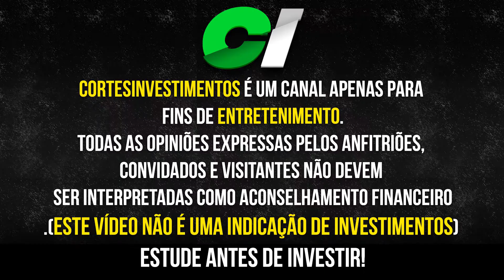IMPOSTO DE RENDA: 3 PRINCIPAIS ERROS NA HORA DE DECLARAR | ALICE PORTO | CORTES INVESTIMENTOS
Alice Porto, a famosa Contadora da Bolsa, é uma das maiores referências sobre declaração de imposto de renda no Brasil, 25 anos de experiência, sendo 13 anos em contabilidade para investidores da bolsa brasileira e autora do livro "101 perguntas e respostas sobre tributação em renda variável".

Em bate papo no os economistas podcast ela fala sobre o que acontece se você não declarar imposto de renda, se o seu CPF for suspenso, qual a diferença de entregar, declarar e pagar a DARF e os 3 maiores erros que você não pode cometer ao declarar imposto de renda.

Alice Porto (Contadora da bolsa): @contadoradabolsa

Conteúdo do vídeo:

(00:00) Introdução
(00:15) o pessoal deixa tudo pra última hora para declarar imposto de renda?
(02:35) se não entregar a declaração você vai preso?
(03:25) o que pode acontecer se meu CPF for suspenso?
(05:35) qual a diferença de entregar, declarar e pagar DARF
(08:30) 3 erros que não podem cometer ao declarar IR (imposto de renda)

data do vídeo completo: abr/22